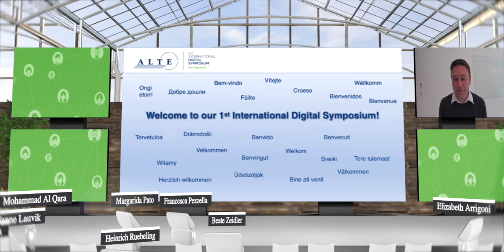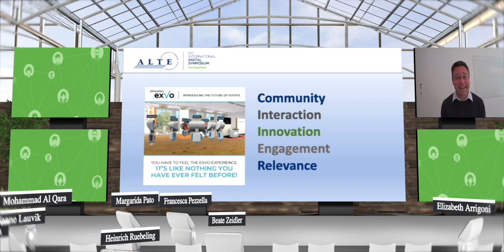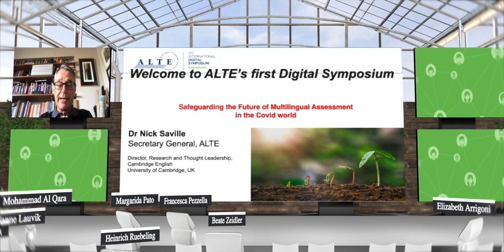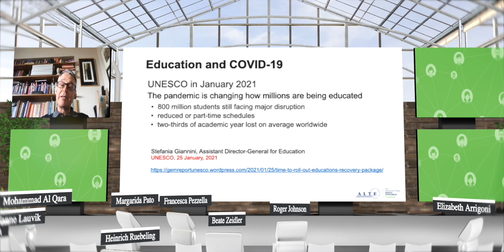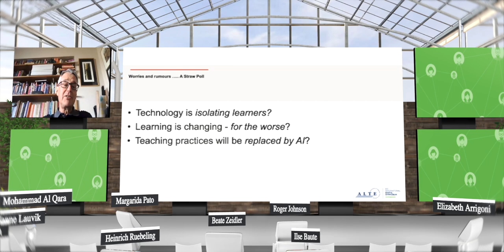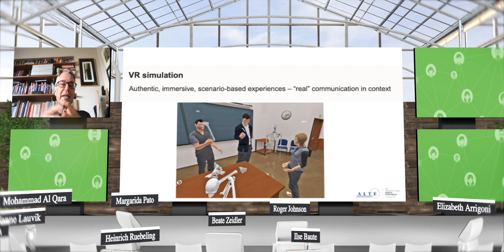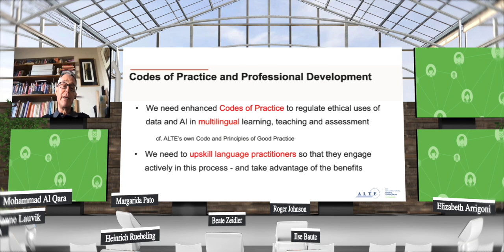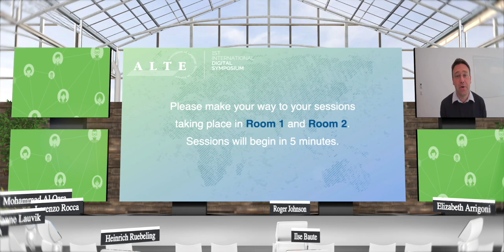Not Just Different But Better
(NB Nick Saville's plenary follows the opening of the symposium, ten minutes into this recording).

In 2020 ALTE celebrated 30 years as a multilingual association. The 7th International Conference planned for Madrid in April 2020 was intended as
a celebration – looking back at the history, as well as looking forward to
future prospects. However, the Covid- 19 pandemic triggered a rapid rethink
and change of plan that has led to new ways of working together. This
year’s digital symposium using the exVo platform is an example; it
provides an opportunity for us to reflect on what has changed and is
likely to be different from now on – as represented by the different sessions highlighted in the programme. In education generally, emergency remote  teaching was a necessary response to school closures, requiring pupils
and their parents to engage in learning @home. This was enabled by digital tech – computers, tablets and broadband connection – and Zoom has changed the ways we interact in all walks of life. During the recovery
from the initial Covid shock, we have started talking about the ‘new normal’, and online or hybrid events have replaced face-to-face and predominantly
‘place-based’ activities we were used to. For high-stakes language assessment, @home testing with remote proctoring emerged as the only way to conduct assessments while traditional testing venues were
closed. This proved to be successful as an emergency response, but also highlighted many legitimate concerns, including the ways in which AI is used to enable these new systems. While there have been many positive elements in this rapid shift in social practice, existing challenges to equality, diversity and inclusion (EDI) have come into stark focus. In the emergency, many families were unable to access or use the necessary technology, thus widening the ‘digital divide’ and raising questions of fairness and social justice. Unless these wider societal concerns are addressed, there is a risk that the potential for EdTech and EdAI to bring about much needed  innovations in multilingual education will be undermined. In setting the scene, I ask in what ways the field of multilingual learning, teaching and assessment can be changed for the better, and I flag up some specific challenges and opportunities that are already emerging in a
post-Covid world.

Nick Saville is a founder member of the Association of Language Testers
in Europe (ALTE) and is the elected Secretary-General. He is Director
of Research & Thought Leadership at Cambridge English (University of
Cambridge) and sits on several University Boards, including: the Interdisciplinary Research Centre for Language Sciences; the Institute for Automated Language Teaching and Assessment; and English Language
iTutoring (ELiT), providing AI-informed automated systems. He was a
member of the Advisory Council for the Institute for Ethical AI in Education
whose final report was published in March 2021.
He is a consultant for European institutions including the Council of
Europe, the European Parliament & the EU Commission. In this capacity,
he has been involved in the Common European Framework of Reference
for Languages (CEFR) since its inception and has led several projects
in the field of multilingualism. He was a founding associate editor
of the journal Language Assessment Quarterly and is currently joint
Series Editor of the Studies in Language Testing series (Cambridge Assessment English/Cambridge University Press) with Professor Lynda
Taylor.